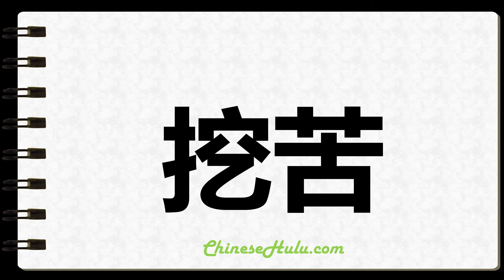How to Write Wryly in Chinese